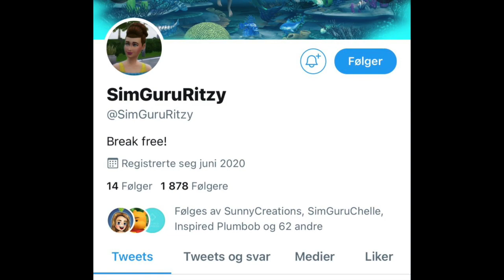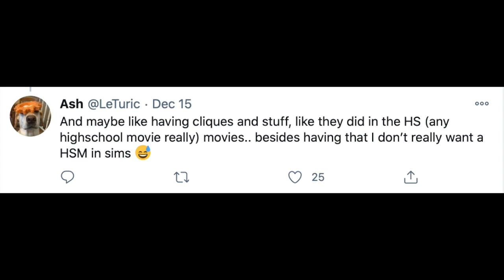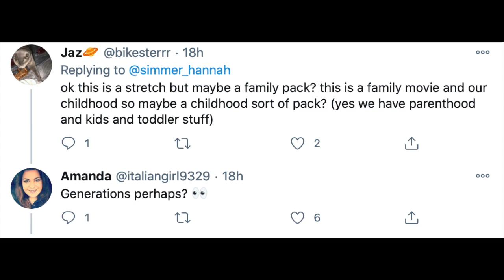SIMS 4 HS MUSICAL PACK COMING?? SPECULATION/ NEWS DECEMBER 2020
I've heard crazy Sims 4 rumors and speculation, some of which came true--like a Star Wars Pack...but now there are hints from the Sim Gurus that High School Musical could be part of a new pack (game pack stuff pack? ) for Sims 4, maybe in 2021. I'll give you my  honest opinion about what would be yet another Sims 4 and Disney collab, why I don't want to see this as a dlc, and why I think the hints could very well instead point to a high school or teen game pack (I hope) in Sims 4.

Meanwhile, others still have packs on their wishlist like Generations for Sims 4, even though I think a teen or music pack is more likely. No matter: let me know your predictions for Sims 4 in 2021, and whether or not you'd be 'soaring' on a High School Musical theme for Sims 4. I just hope everything wrong with the Sims 4 and glitches, or some of them are addressed; as well as some updates for base game improvement in Sims 4 in the future.